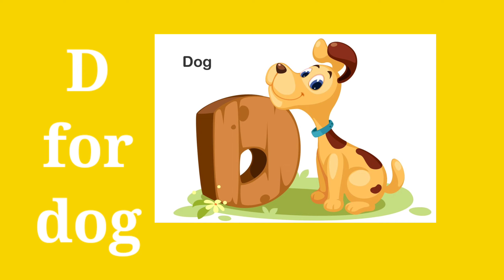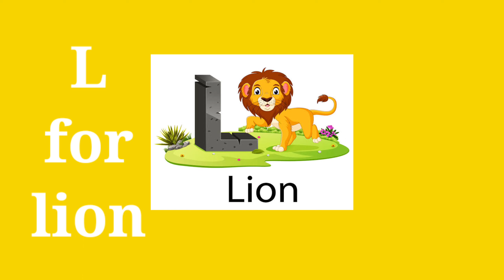ABCD,a for Apple, अ आ इ।। abcd a for Apple b for boy , alphabets,a for Apple alphabets planets